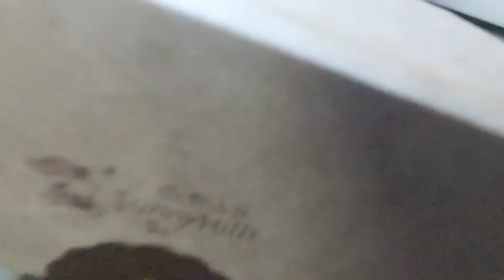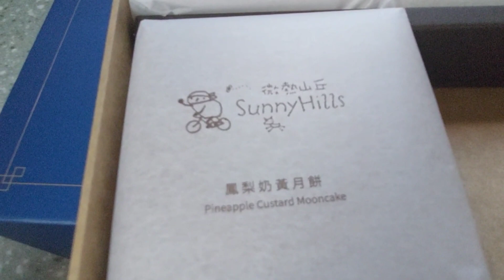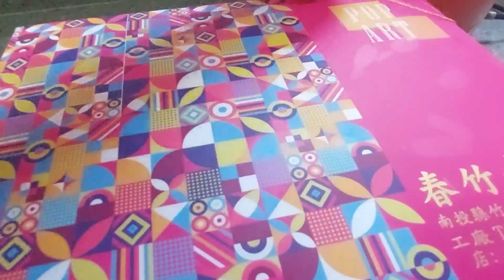BLACK COFFEE AND MOONCAKES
Mas healthy ang black coffee kesa sa mga 3 in 1 coffee.Pure black coffee wag hahaluan ng sugar para mas yummy pag puro.Mooncakes dito sa Taiwan every Mid-autumn Festival.Ibat ibang klase ng mooncakes ang makikita dito sa Taiwan.